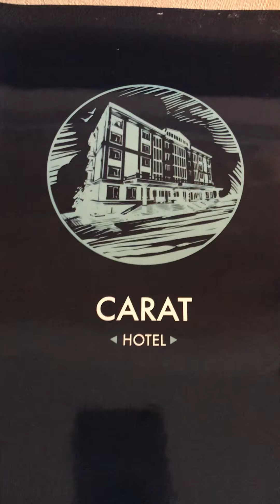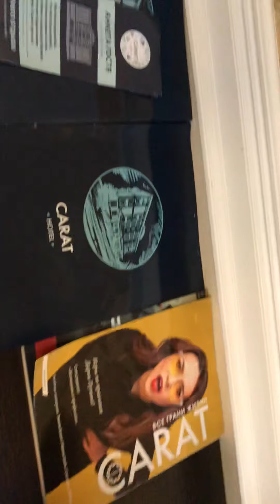Отель карат Carat город Краснодар 18.08.2019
Карат испохабился...(( устаревший отель 4звездочки